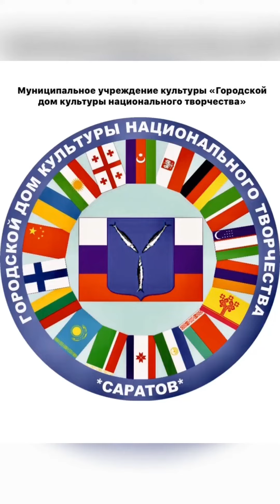«Танцуй вместе с нами». Коллектив «Аргентум», разучивание движений танцевального направления Vogue